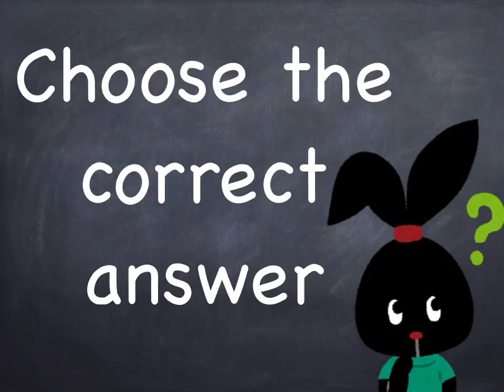Videoclip for kahoot!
為了網路Quiz遊戲「Kahoot!」做的影片。
有興趣的話請你看這裡。